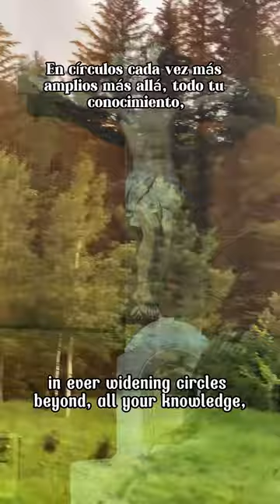✝️Silencing the Senses: The Path to Communicating with God.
Come along on this serene journey of mine through a devotional reflection, accompanied by tranquil music and breathtaking images of nature. Sharing these Spiritual Insights is a passion of mine; insights on connecting with the divine through stillness. Where the soothing sounds of Angelic music and the beauty of nature (with bears) will take us on an introspective voyage. This video offers a moment of peace and reflection in a world filled with noise. Join me in this tranquil visual and auditory experience, and discover the profound beauty of spiritual communication with God.

 Psalm 46:10-

Acompáñame en este viaje sereno a través de una reflexión devocional, acompañada de música tranquila e imágenes impresionantes de la naturaleza. Compartir estos Insights espiritual es una pasión mía; percepciones sobre cómo conectar con lo divino a través de la quietud. Donde los sonidos reconfortantes de música angelical y la belleza de la naturaleza (con osos) nos llevarán en un viaje introspectivo. Este video ofrece un momento de paz y reflexión en un mundo lleno de ruido. Únete a mí en esta experiencia visual y auditiva tranquila, y descubre la profunda belleza de la comunicación espiritual con Dios.

Dios Habla a Través de la Naturaleza

Salmo 46:10-
“Estad quietos, y conoced que yo soy Dios; seré exaltado entre las naciones, seré exaltado en la tierra.”